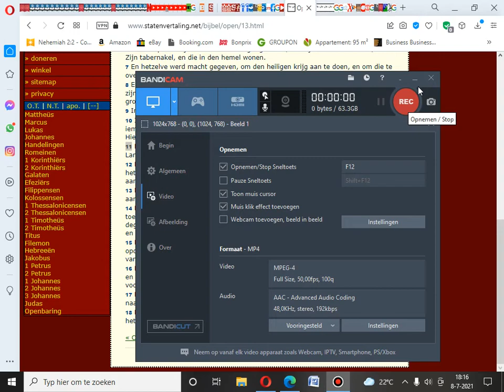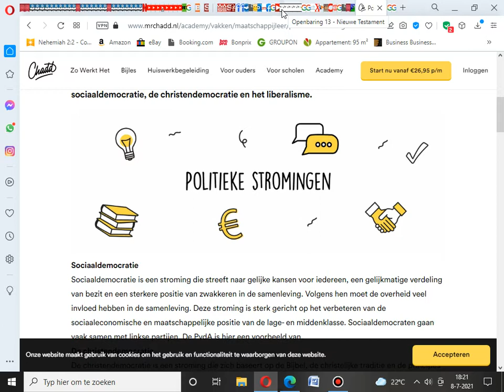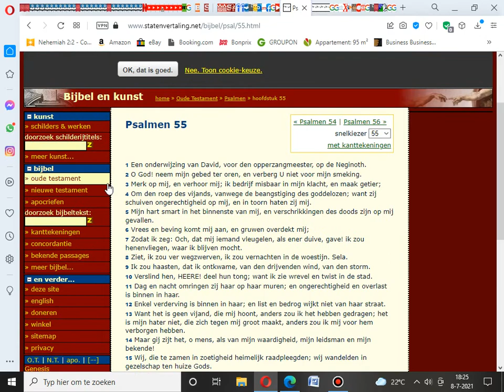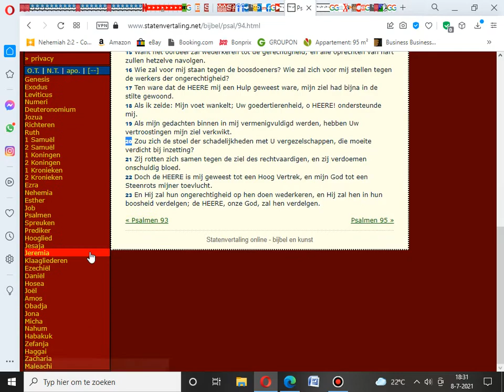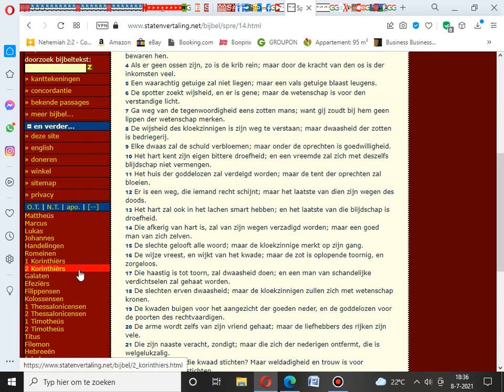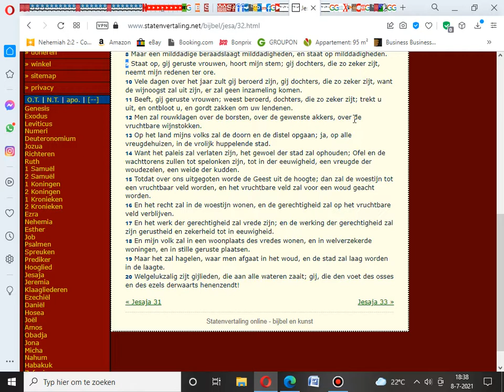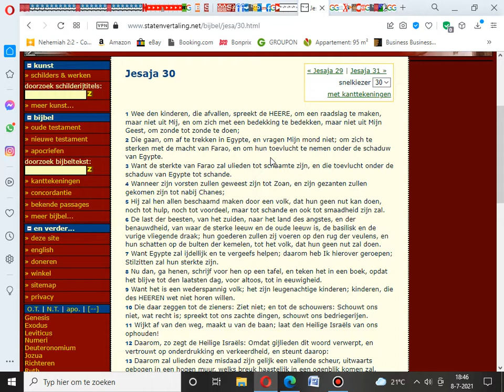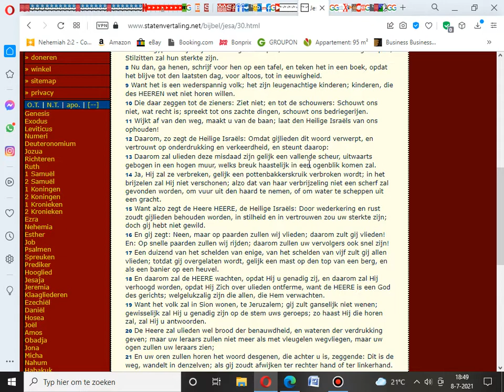Yasharahla Bijbel Les #18 Draconische Wetten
All Praises To YAHAWAH Ba Ha Sham YAHAWASHI! Double Honors To The Apostles & Elders of Greatmillstone - Yasharahla Bijbel Les #18  Draconische Wetten

The Original Hebrew Israelites:

1. Judah: So-called Negroes
2. Benjamin: So-called West indians
3. Levi: So-called Hatians
4. Simeon: So-called Dominicans
5. Zebulon: So-called Guatemala to Panama
6. Ephraim: So-called Puerto Ricans
7. Manasseh: So-called Cubans
8. Gad: So-called Native American Indians
9. Reuben: So-called Simenole Indian
10. Napthali: So-called Argentina to Chile
11. Asher: So-called Columbia to Uruguay
12. Issachar: So-called Mexicans

Prophecy 2021
End Times
Mystery Babylon 2021
2020 year of prophecy
2021 year of hasting His coming
Greatmillstone
New world order
Rothschilds
Gospel
RFID Chip
Mandatory vaccines
Faith
second death
jewish
amalekites
Chosen people
Hebreeuwse israelieten
soldiers of God
prophetic dreams
Prophetic teachings
prophets 2021
pastors
Jesus Christ
Messiah
Beloved Son
Holy spirit
Holy Ghost
Samson
King David
Joshua
Matthew
Luke
John
Isaiah
Jeremiah
Zechariah
Zephaniah
KJV 1611
Sirach
wisdom of solomon
Ecclesiastes
Psalmen
Provers
Nehemia
Nahum
Habakkuk
Esdras
2Esdras
Genesis
Exodus
Numbers
Leviticus
Amos
Obadiah
Ephesians
James
Hebrews
Revelation
FEMA CAMPS
FDIC
FEMA REX-84 program
Hitler-scale
purge”
underground  bunkers
 Armageddon
problem-reaction-solution
systematic destruction
bijbel verhalen
bijbel uitleg
bible story
bible break down
bible understanding
glory of God
chosen nation
hebreeuwse israelieten
uitverkoren natie
reaping process
harvest time
angels
death angels
chariots of God
clouds
ufo's
ifo's
vliegende schotel
wheel in wheel
clouds
Jerusalem
Jacob descendants
WW3 2021
Iran vs America
Nuclear war
ICBM missles
Judgement day
Politrics
Fema concentration camp
DUMBS
Deep underground military bases
beheadings
Savoir
Christ
Jesus
God
Hebrew Israelites
12 tribes of israel
Jacob and esau
Caucasians
Negroes
Hispanics
Native indians
Peace
Hide
Bunkers
Drills
False Flags 2021
Mass deception
Brainwash
Sheeple
Mass consumption
Rituals
Sacrafice
Obadiah
prophecy 2021
Bible prophecies
Bible break down
Bible study
Bible reading
Preaching
Right vs Wong
Righteousness
Unrighteousness
Fathfull
Salvation
Chariots
Destruction
fervent heat
Fema coffins
Tanks
Darpa
technology
super soldiers
cyborgs
tiger eyes
jets
missle defense
Liars
Babylon destroyed
The Lake of fire
cyberwar 2021
hacking
spy
CIA
Martial law 2021
american tanks
nuclear missles
nuclear war
World war 3
WW3
Judgement day
End times
NWO 2021
New world order
Globalist
Imperialistic
Empires
Kingdoms
Sodom
Egypt
Isis
Terrorism
Murder
Children
Syria
Famine
Bible Prophecies
Bible study
the purge
pestilence
false flag
illuminati
agenda 2030
Transgender
military
Underground cities
hide outs
Fema camps
coffins
guillotine
beheadings
RFID Chip
mark of the beast
martial law
police state
violence
race wars
order out of chaos
stage
crisis acters
feminism
hate
mockery
prophets
warnings
Alerts
state of emergency
destruction
fervent heat
fire
revelation
europe
iran war
unavoidable
Urgent
US Citizens
WWIII
north korea
china sea
sub marines
threat
abuse
cyber attack
accuse
spy
wiki leaks
chief
death angels
punishment
Justice
slavery
native indians
pipeline
12 tribes of israel
blacks
hispanics
identity
nationality
fighting
freedom
liberty
stolen
gold
land
righteous
judge
God
Christ
greatmillstone
GMS
Redeemer
Chariots
Angels
Missle defence
blind
sheeple
consumers
lala land
payback
proud america
bestray
nuke
mushroom cloud
faya
death bodies
howl
cry
barack obama
sacrafice
day of the Lord
Breaking
armageddon
appolyon